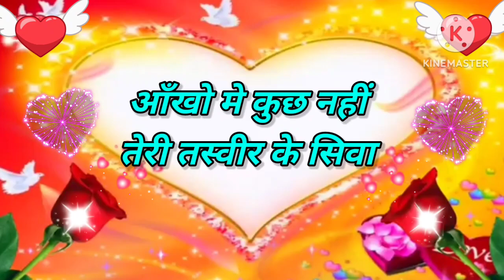Good night video, Good night status, Good night song, Good night photo, Good night